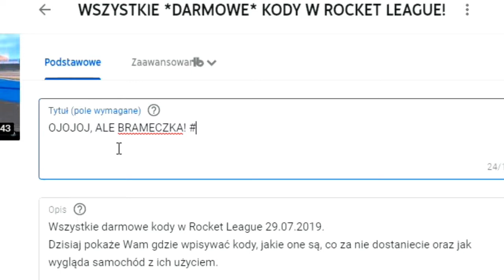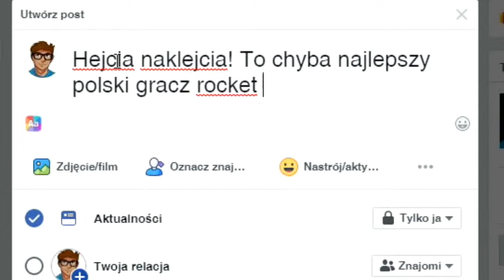NOWA SERIA! - NAJLEPSZE AKCJE WIDZÓW | Rocket League PL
NOWA SERIA! - NAJLEPSZE AKCJE WIDZÓW | Rocker League PL
Witam w kolejnym odcinku z Rocket League'a, gdzie (jeżeli wykażecie zaangażowanie) zaczniemy nową serię, najlepszych akcji widzów! :D

Jeżeli podoba Ci się idea serii, podeślij poniżej swoje klipy, a jeżeli takowych nie masz, to proszę udostępnij film znajomym, może oni dorzucą coś od siebie :p
+ dodatkowo możecie wysyłając klip podsyłać swoją rangę oraz nick, to wtedy prawdopodobnie zostanie on umieszczony przy Waszym klipie.

W każdym razie, GL HF i dużej ilości fajnych klipów! :D